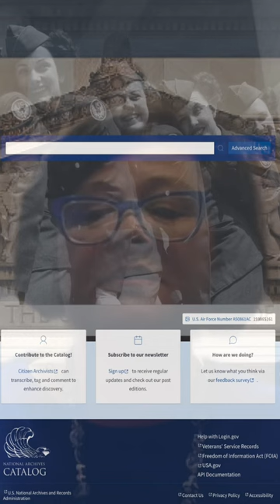Introducing WomensHistoryMonth 2024 at the National Archives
Jenny McMillen Sweeney, the subject matter expert for records related to WomensHistory at the National Archives, introduces WomensHistoryMonth 2024.

The National Archives holds a wealth of records and information documenting women's history in the United States. Explore the National Archives Catalog